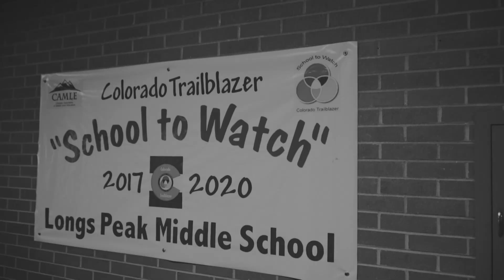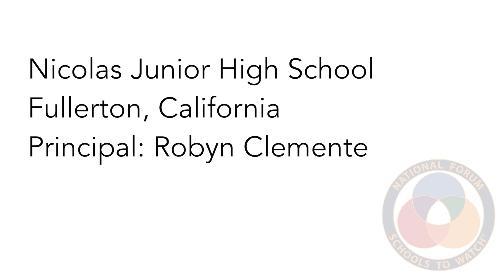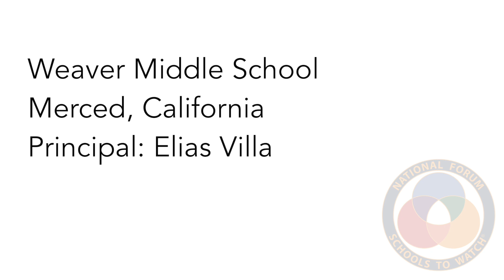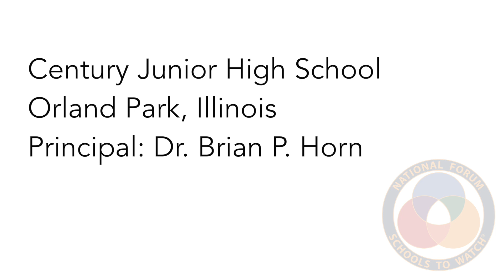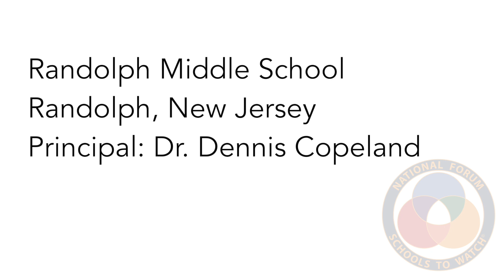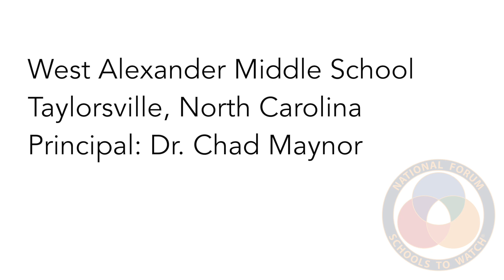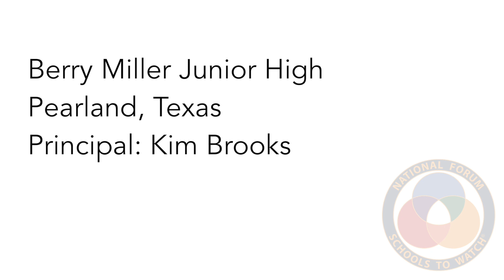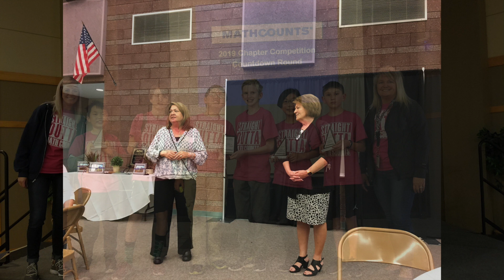Schools to Watch | New Schools 2019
National Forum to Accelerate Middle-Grades Reform | Schools to Watch | New Schools 2019